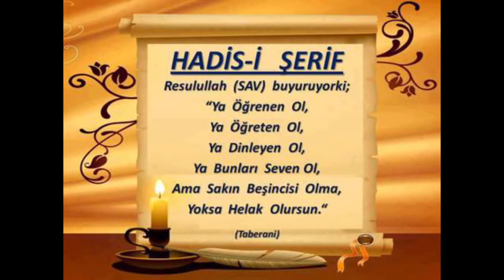60) ABDULLAH SİRÂCEDDİN - Usûlü'l Hadîs - Molla Selahaddin Atalay - Huzur Medreseleri